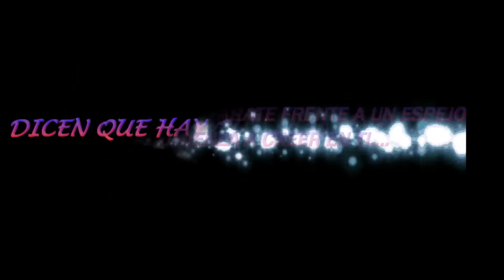Maquilla tu Personalidad Colaborativo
Hola mis Makeuprazzies bienvenidos nuevamente a este su canal en el dia de hoy les dejo este video colaborativo organizado por su servidora. antes de describir de que trataba quiero pedirles disculpa tanto a mis compañeras del colaborativo y a ustedes por mi tardanza en el video en el les dire que me paso espero me puedan disculpar y creeanme que no voolvera a suceder. bueno el colaborativo consistia en realizar un maquillaje con colores que destaque tu personalidad espero sea tu su agrado no olviden pasar por los canales de las demas chicas y regalarme su like si les gusta y si eres nuevo y te gusta el contenido de este video te invito a que te suscribas y formes parte de mis queridos makeuprazzies sera hasta el proimo video besitos se les quiere de gratis xoxo

Canales participantes

Para contactarme ,negocios o si deseas comunicarte conmigo

Jennifer Santiago
Urb Estancias Estancias del Bosque
Calle Palmeras 355
Cidra P.R. 00739

marijenn69

jensan59

Todos los productos que muestro o utilizo han sido pagados con mi dinero, ninguna compañía me paga para promocionarla.(Ojala fuera asi lol)